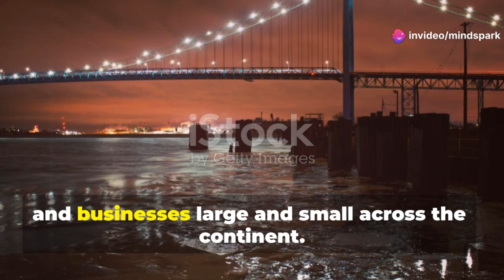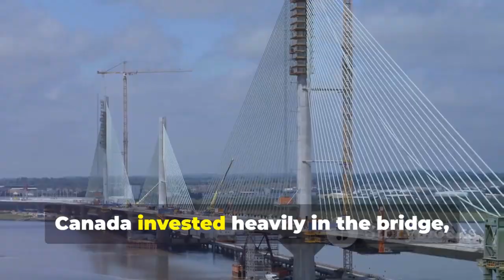Canada’s $4.8B Mega Bridge vs Trump’s Tariff Storm: North America’s High-Stakes Showdown!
Discover the story behind the Gordie Howe International Bridge—one of North America’s most ambitious engineering projects. Connecting Detroit and Windsor, this bridge promises to transform U.S.-Canada trade, ease congestion from the aging Ambassador Bridge, and create jobs. However, its journey hasn’t been smooth. Explore how Trump-era steel and aluminum tariffs complicated construction, sparking economic uncertainty and testing bilateral relations. Learn about the $4.8 billion investment, cutting-edge design, and the ongoing rivalry with the Ambassador Bridge. Get insights from business leaders, local communities, and policymakers on why this bridge is vital for $400 billion in annual trade.

OUTLINE:

00:00:00 A Bridge of Hope, A Wall of Tariffs
00:03:09 The Long Road to the Gordie Howe Bridge
00:04:51 The Scale of the Project
00:07:01 The Tariff Storm Gathers
00:08:00 Ottawa vs. Washington
00:08:47 The Economic Ripple Effect
00:09:38 Experts and Locals
00:10:18 The Ambassador Bridge Rivalry
00:11:04 A Path Forward